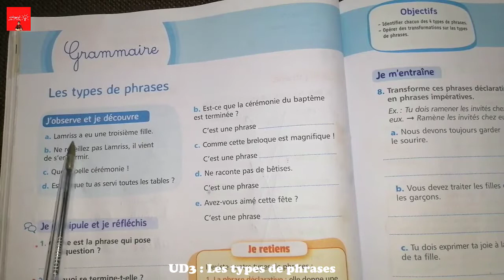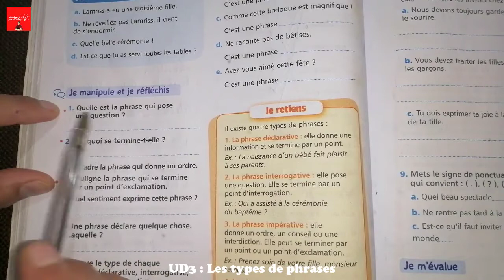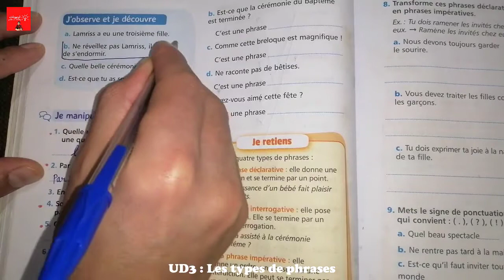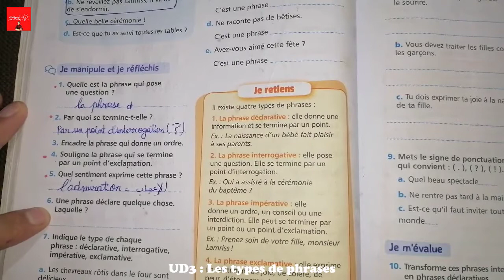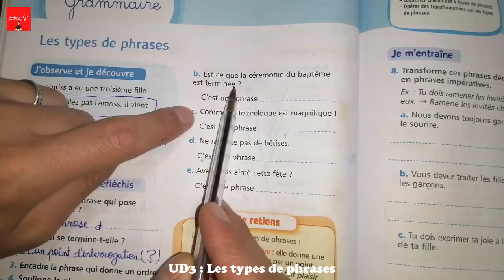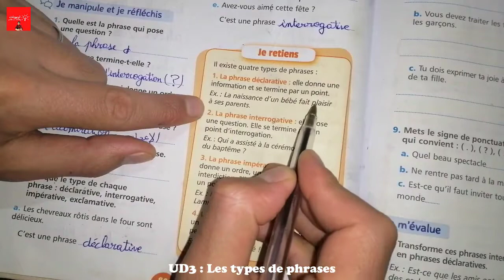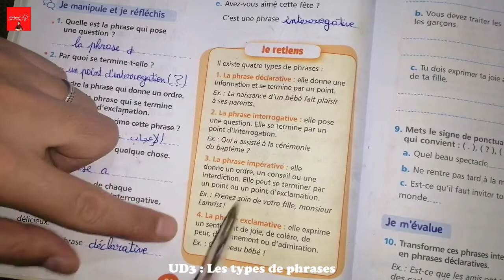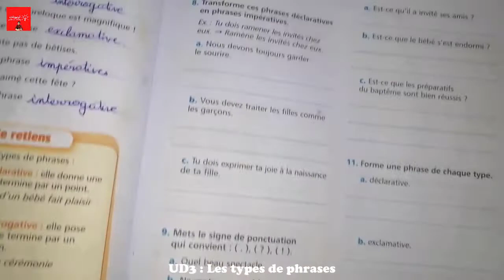Mes apprentissages en français 5 AEP page 80 Grammaire : Les types de phrases.